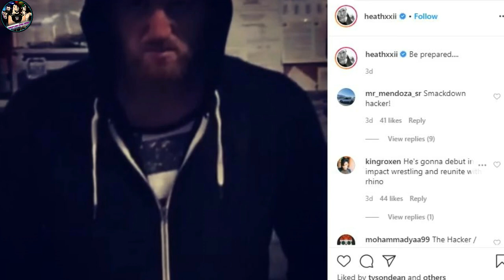BIGGEST UPDATE ! Roman Reigns FINALLY Returning WWE ! Roman Returns 2020 ! Orton TOP STAR ! Hacker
Topics Covered in this video::::::::::::::::
1) Roman Returns 2020
2) Roman Reigns Finally Returning to WWE
3) Roman Reigns COMING Back to WWE 2020
4) Smackdown Mystery Hacker FACE Revealed
5) Randy Orton is RAW Top Superstar 2020
6) Roman Returns to WWE 2020 Confirmed
7) When Will Roman Reigns Returns to WWE 2020
8) Backstage Unhappy With Street Profits Raw
9) Roman Reigns Return SOON to WWE 2020
10) Roman Reigns Biggest Update on WWE Return
11) Roman Reigns WWE 2020 Return Date
12) Roman Reigns Returning to WWE 2020 Date
13) Roman Reigns Smackdown live Return Date 2020
14) Roman Reigns Smackdown Returns 2020
15) Randy Orton on Tommaso Ciampa